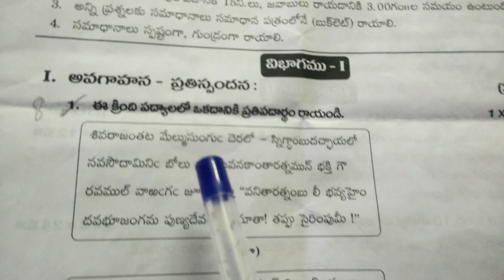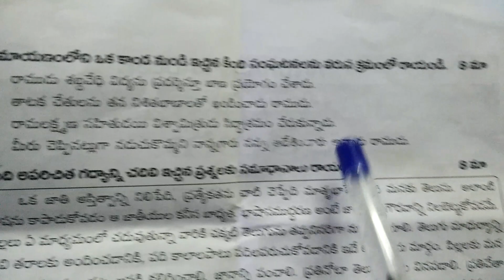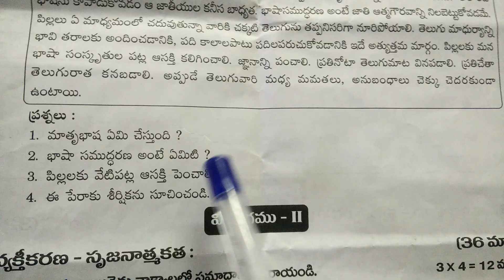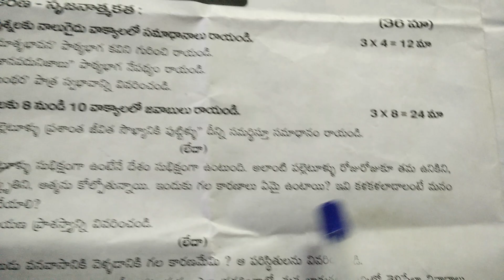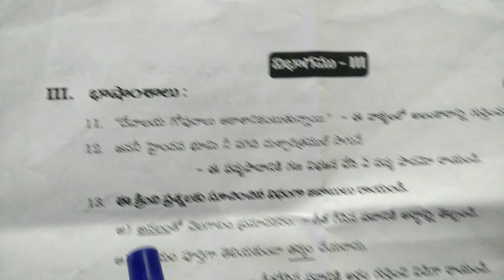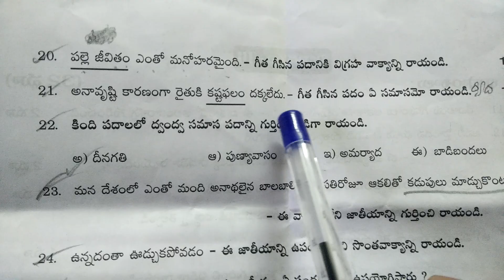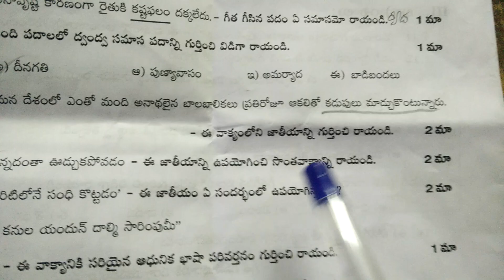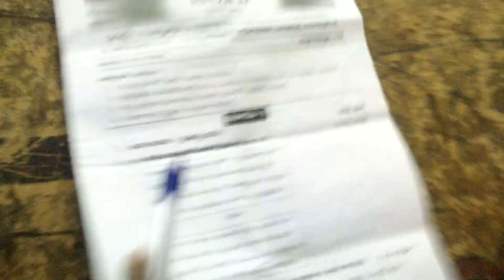Ap Tenth Class|Telugu Revision Paper